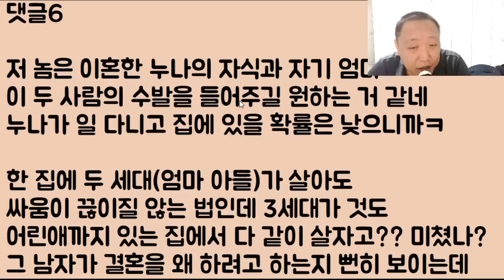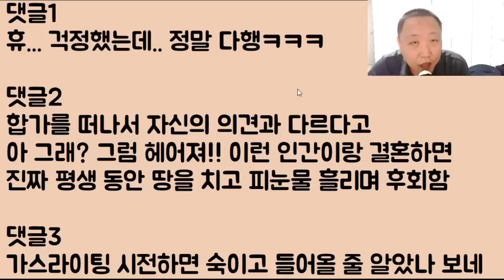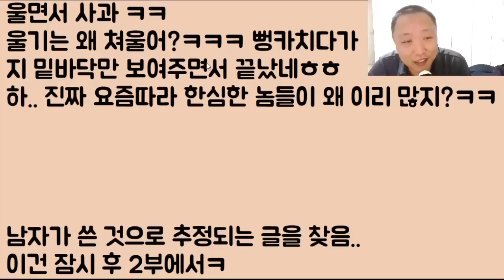[망했네ㅋㅋㅋㅋ] 합가를 거부하는 여친에게 헤어지자고 협박을 좀 했더니 웃으면서 그냥 가버리네? 어? 이게 아닌데ㅠㅠ